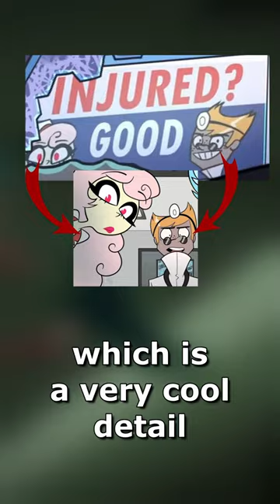Did you notice these ADs in Helluva Boss?